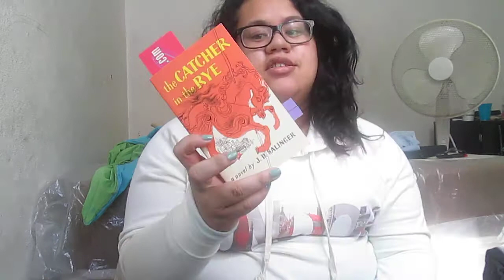Tag: 5 Questions About Books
Btw thanks for tagging me Danielle!